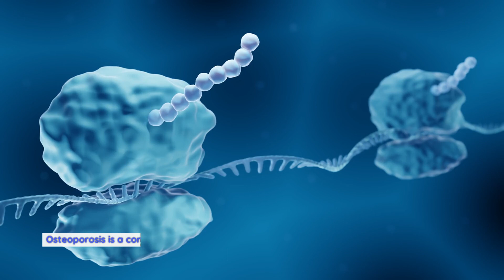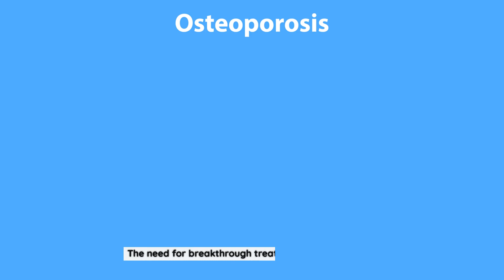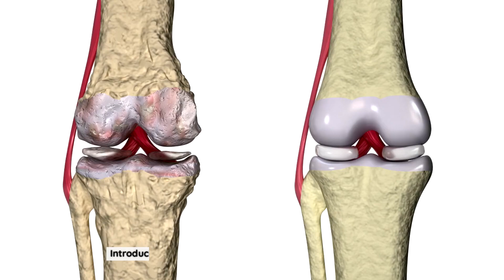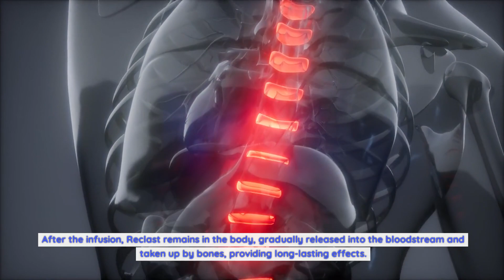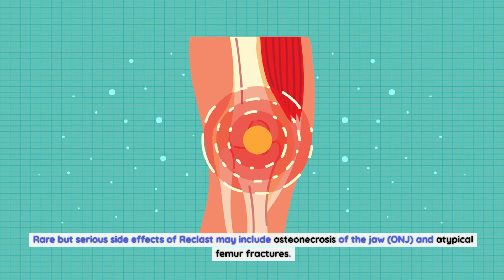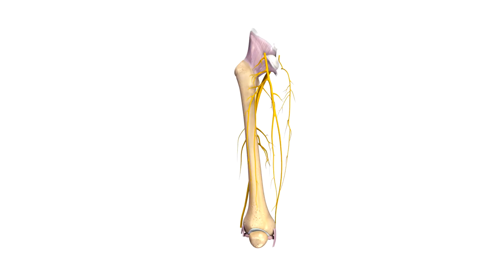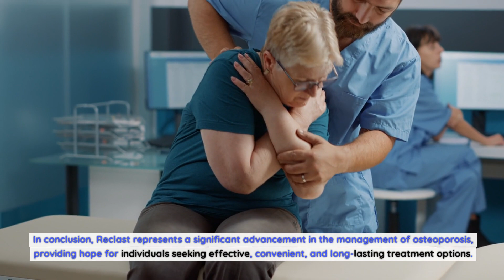Reclast A Breakthrough Treatment for Osteoporosis and side effects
What is Reclast?.
Osteoporosis is a condition characterized by weakened bones, making them more prone to fractures. It affects millions of people worldwide, particularly postmenopausal women. Reclast, also known by its generic name zoledronic acid, is an FDA-approved medication that belongs to a class of drugs called bisphosphonates. It is administered intravenously and works by slowing down bone loss, increasing bone density, and reducing the risk of fractures.
Understanding osteoporosis and its impact on bone health.
Before diving into the specifics of Reclast, it's essential to understand the significance of osteoporosis and its impact on bone health. Osteoporosis occurs when the body loses too much bone, makes too little bone, or both. As a result, bones become weak and brittle, making them susceptible to fractures, even with minor falls or bumps.
Osteoporosis is often referred to as a "silent disease" because it doesn't show noticeable symptoms until a fracture occurs. Common areas of the body that are prone to fractures due to osteoporosis include the spine, hips, and wrists. With the increasing aging population and sedentary lifestyles, the prevalence of osteoporosis is on the rise, making effective treatment options like Reclast crucial.
The need for breakthrough treatments in osteoporosis.
For many years, the primary focus of osteoporosis treatment has been on preventing fractures and slowing down bone loss. While several medications are available, there has been a need for breakthrough treatments that not only increase bone density but also provide long-lasting effects.
Reclast has emerged as a promising solution in the field of osteoporosis management. Unlike some other medications that need to be taken daily or weekly, Reclast is administered once a year, making it a convenient option for individuals who may have difficulty adhering to frequent dosing schedules. Additionally, Reclast has been shown to have lasting effects on bone density, reducing the risk of fractures for up to three years after a single infusion.
Introducing Reclast: How it works and its mechanism of action.
Reclast works by inhibiting the activity of osteoclasts, cells responsible for breaking down old bone tissue. By slowing down bone resorption, Reclast allows the body's osteoblasts, cells that build new bone, to catch up and promote bone formation. This process helps to increase bone density and reduce the risk of fractures.
The medication is administered intravenously, usually as a single infusion over a period of 15 minutes. The dosage is determined based on factors such as age, kidney function, and previous osteoporosis treatments. After the infusion, Reclast remains in the body, gradually released into the bloodstream and taken up by bones, providing long-lasting effects.
Benefits of Reclast for bone health.
One of the primary benefits of Reclast is its ability to increase bone density and reduce the risk of fractures. Clinical trials have shown that Reclast significantly reduces the incidence of vertebral, hip, and nonvertebral fractures in postmenopausal women with osteoporosis. This reduction in fracture risk translates into improved quality of life, decreased healthcare costs, and decreased morbidity associated with osteoporotic fractures.
Furthermore, Reclast has been found to be effective in managing other conditions related to bone loss, such as Paget's disease and glucocorticoid-induced osteoporosis. It provides a comprehensive approach to bone health, addressing multiple aspects of bone loss and fragility.
Who can benefit from Reclast?.
Reclast is primarily indicated for postmenopausal women with osteoporosis, but it may also be prescribed for men with osteoporosis or individuals at high risk of fractures due to other underlying conditions. It is important to consult with a healthcare professional to determine whether Reclast is the right treatment option for your specific situation.